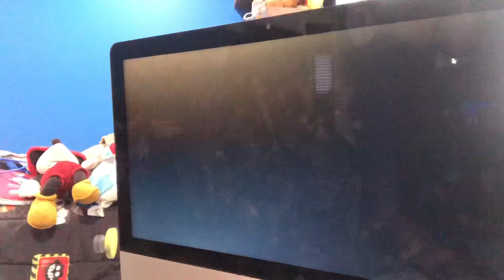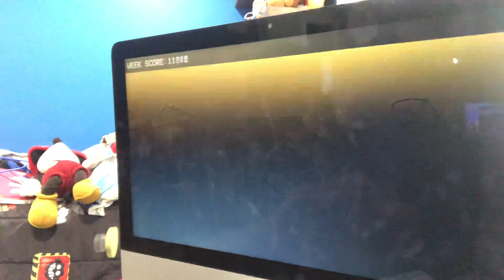Gf mod fnf